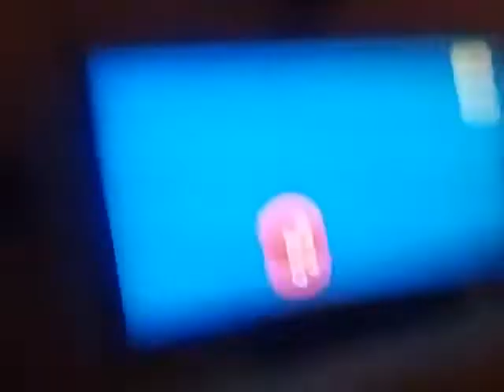August 12, 2022(4)